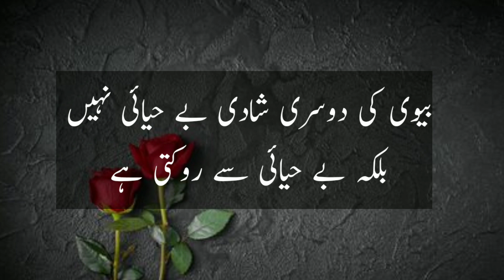Mard Ko Aurat Ki Kaun si Cheez Pasand Hoti Hai l urdu quotes l Learning scope